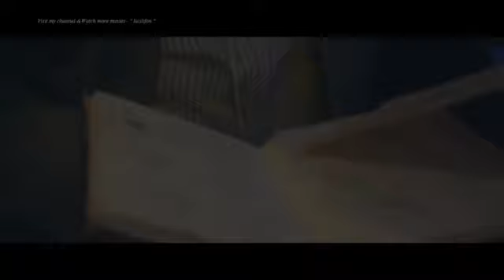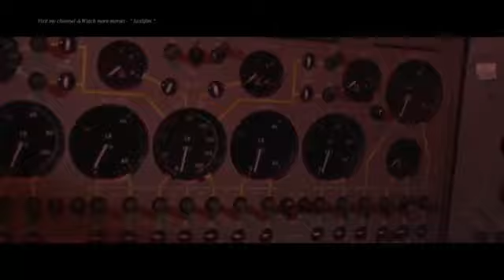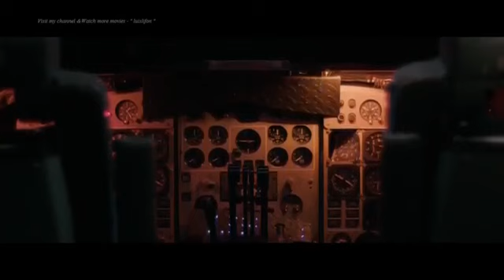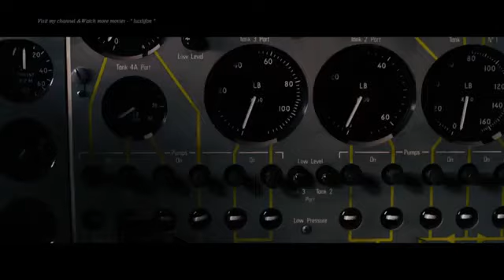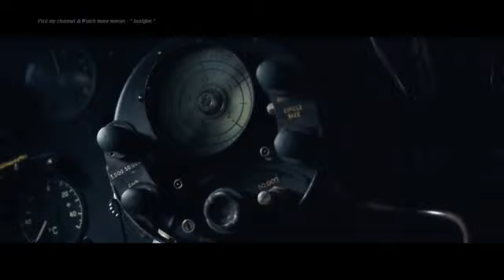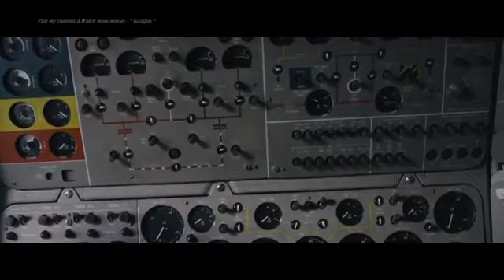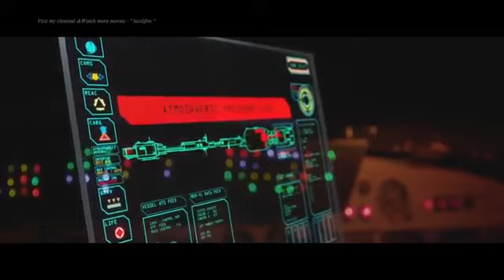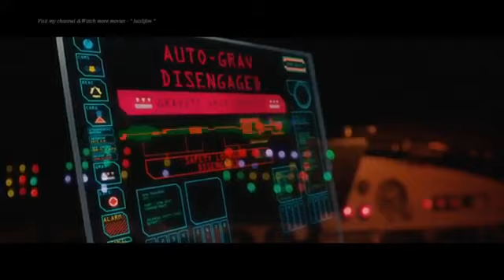[New] Sci fi Movies 2017 English HD - Sci Fi Movies - Best Action SCI FI movie